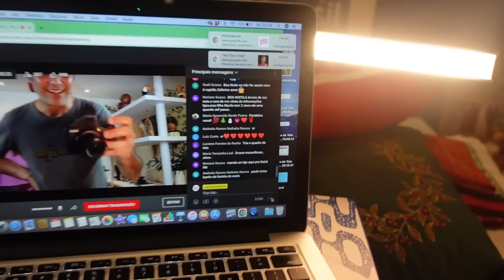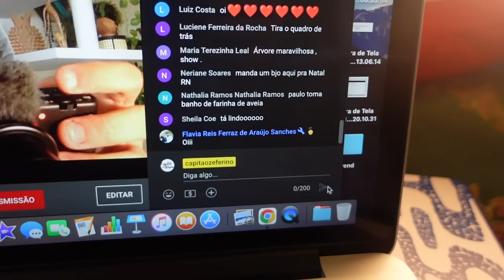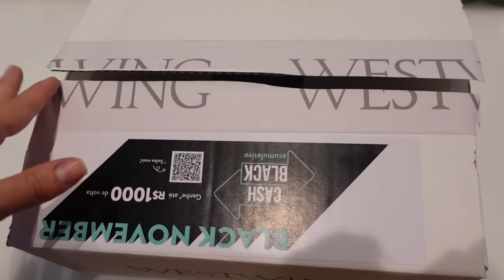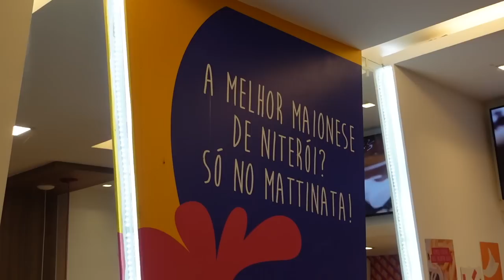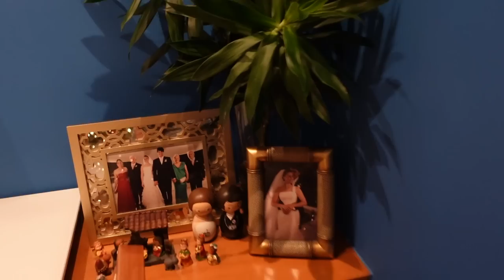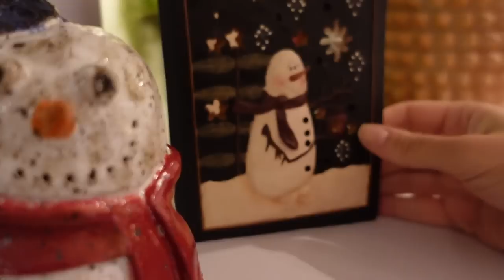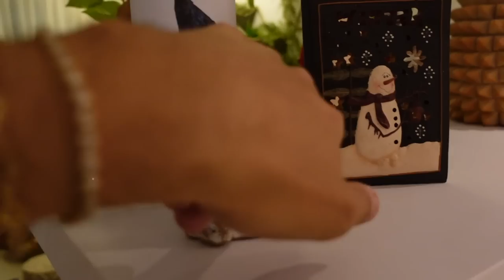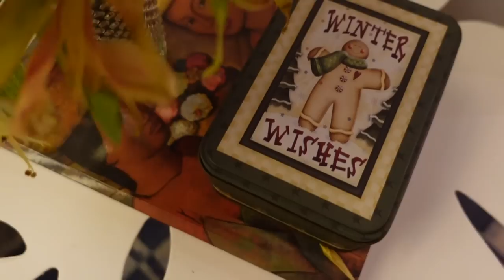ENTÃO É NATAL AQUI EM CASA 🎄 🎅🏻 TOUR COMPLETO PELA DECOR DE NATAL | NOSSA ÁRVORE FICOU INCRÍVEL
Mais um vlog para vocês, e nesse vídeo vocês vão conferir a nossa Decor de Natal! Começamos mostrando algumas adaptações na casa para conseguimos montar o nosso natal, já que é nosso primeiro natal aqui nesse apto! NO dia seguinte mostrei comprinhas que fiz na Westwing e dividi com vocês um desconto caso você nunca tenha comprado nesse site!

Link westwing, ganhe 100 reias com esse link SOMENTE para primeira compra, somente se cadastrar por esse

A noite fomos no evento do Mattinata uma lanchonete super tradicional de Niteroi que tem 39 anos no mercado e é maravilhoso! A novidade é que agora quem quiser pode ser um franqueado do Mattinata, olha que demais!!!

No dia seguinte começamos a manhã com um live no Instagram sobre alta performance e pra quem perdeu ficou salva no Instagram do Elinton Andrade:

Depois mostramos toda a decoração de natal nesse apartamento!!!
Vem ver!

NOSSA CAIXA POSTAL:
NIterói - RJ
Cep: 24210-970